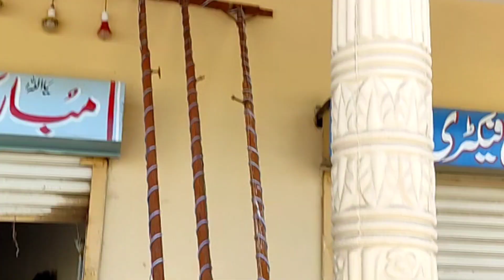The process of Chatri.How we use umbrella for lighting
Asslam-o-Alaikum,
I am Samiullah.In this video I will explain you how we use umbrella for lighting and how it gave a beautiful look.
umbrella lighting